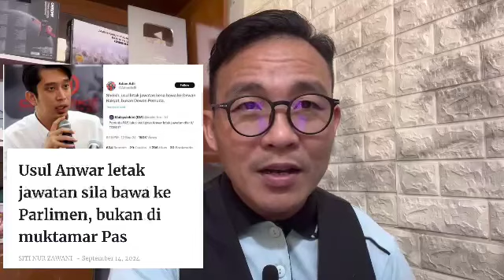ANWAR BAKAL HADAP UNDI TIDAK PERCAYA DI PARLIMEN? Jika ini benar Malulah PN Kali ini oleh PAS